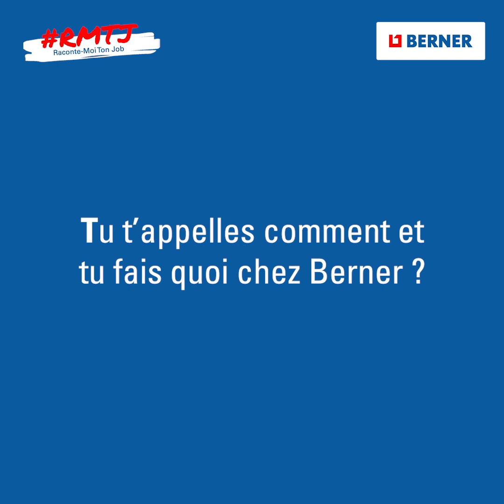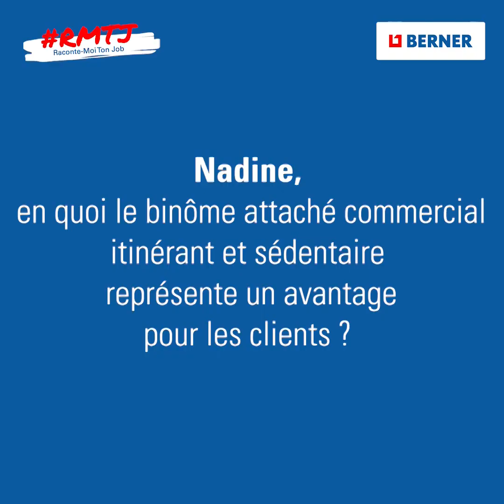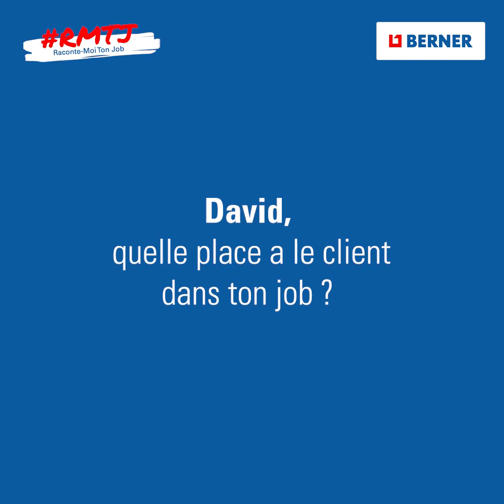Raconte-moi ton job #2 : Nadine & David - BERNER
Dans cette vidéo, découvrez les métiers et le quotidien de David et Nadine, binôme d’attachés commerciaux itinérant et sédentaire chez Berner.